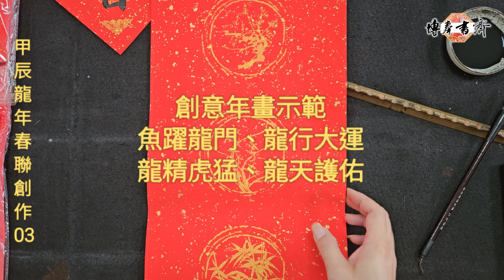甲辰龍年春聯創作 03～楷書創意年畫示範